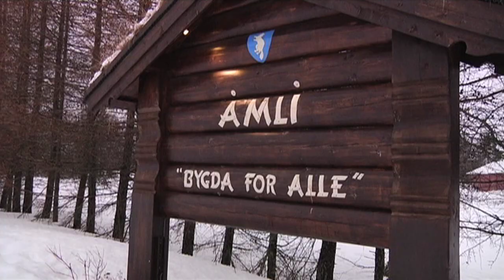Kongen møtte ungdom i Åmli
Tirsdag 29. Januar 2013 besøkte Kong Harald for første gang Åmli kommune i Aust-Agder. Hovedformålet var å møte ungdom på deres egne arenaer. I tillegg ble det er besøk til to av kommunens innovative bedrifter -- Kakemesteren og Galleri Hillestad.

Foto: Det kongelige hoff